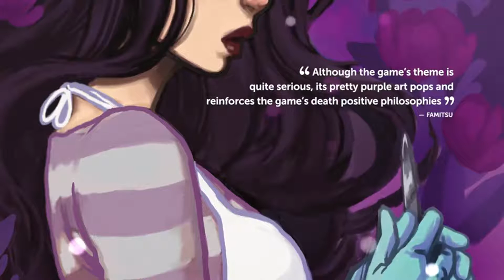SteamBro: New Games - Full (2017-02-24 #001539)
00:04 The Bedtime Story
00:47 Of Light and Darkness
01:18 Cat Goes Platform
02:11 A Mortician's Tale
02:49 Age of Rivals
03:26 Otome Romance Jigsaws - Midnight Cinderella & Destined to Love
05:06 Dogolrax